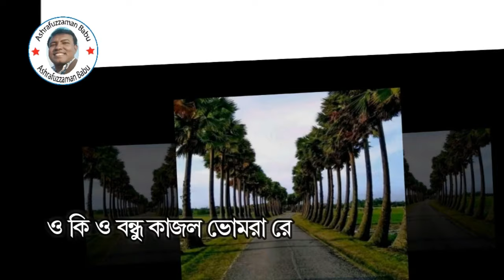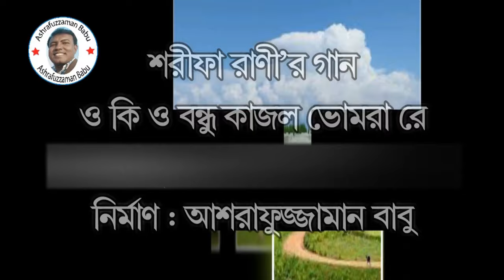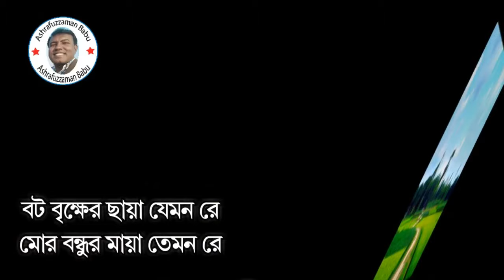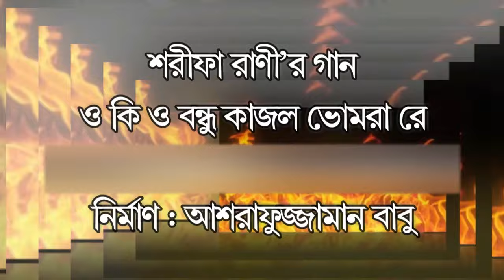কাজল ভোমরা | শরীফা রাণী | আশরাফুজ্জামান বাবু | ভাওয়াইয়া | Ki O Bondhu Kajol Bhomora | Sharifa Rani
কাজল ভোমরা | শরীফা রাণী | আশরাফুজ্জামান বাবু | O Ki O Bondhu Kajol Bhomora | Sharifa Rani |
বাংলাদেশে ভাওয়াইয়া গানের শিল্পীদের মধ্যে শরীফা রাণী অন্যতম। জন্ম ১৯৫০ সালের ৯ জুন। ২০২৩ সালের ২৭ এপ্রিল ইন্তেকাল করেন। বেড়ে উঠেছেন রংপুর শহরের মুন্সীপাড়ায়। দাদার বাড়ি কুড়িগ্রাম।

এই গানের অডিও হিজ মাস্টারস্ ভয়েস বিডি (HIS MASTERS VOICE BD) ইউটিউব চ্যানেল থেকে সংগ্রহ করা হয়েছে। তাদের কাছে ঋণ স্বীকার করছি। পুরনো দিনের গান শোনার জন্য HIS MASTERS VOICE BD চ্যানেলটি ভিজিট করতে পারেন।

গান : ও কি ও বন্ধু কাজল ভোমরা
কণ্ঠ : শরীফা রাণী
মূল শিল্পী : আব্বাসউদ্দীন আহমদ
কথা ও সুর : প্রচলিত
 তথ্যচিত্র : আশরাফুজ্জামান বাবু